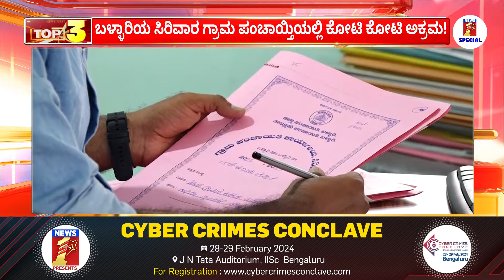Sirivar : ಸತ್ತವರ ಹೆಸ್ರಲ್ಲೂ ಬಂತು ದುಡ್ಡು.. ಕಾಂಚಾಣವಿಲ್ಲದೇ PDO ಕೆಲಸ ಮಾಡಲ್ಲ! | PDO Adi Lakshmi | Ballari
Sirivar : ಸತ್ತವರ ಹೆಸ್ರಲ್ಲೂ ಬಂತು ದುಡ್ಡು.. ಕಾಂಚಾಣವಿಲ್ಲದೇ PDO ಕೆಲಸ ಮಾಡಲ್ಲ! | PDO Adi Lakshmi | Ballari | NewsFirst Special